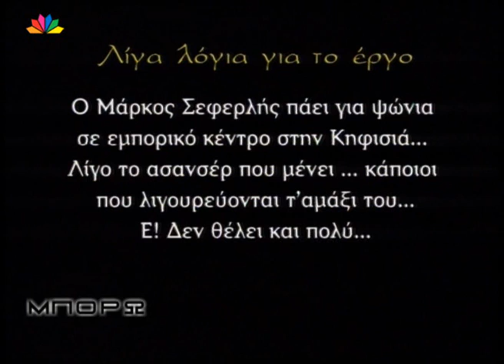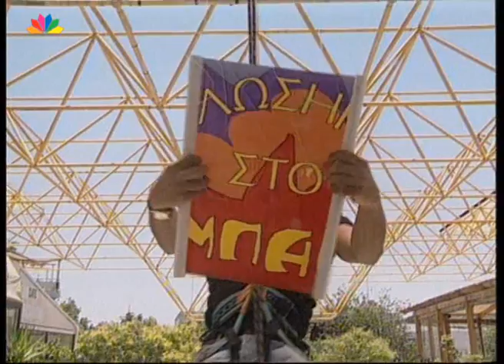Μπορώ 24 12 2007 Μ Σεφερλής